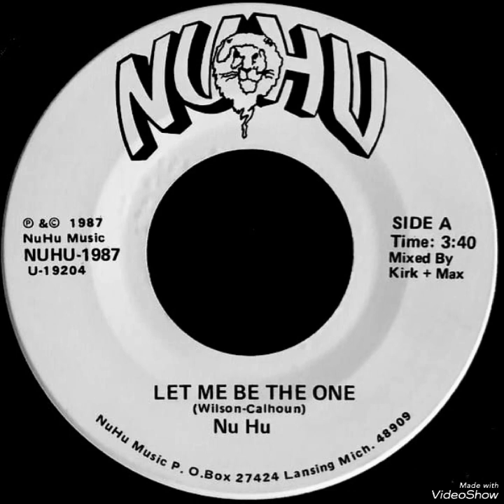Nu Hu - Let Me Be The One (1987) [NUHU]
Artist: Nu Hu
Title: Let Me Be The One
Side: A
Label: Nuhu - U-19204
Format: Vinyl, 7", 45 RPM
Country: US
Lançado: 1987
Genre: Reggae